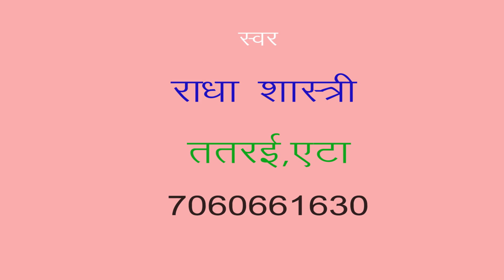होली /बलम ड्राइवर होतो /राधा यादव ततरई/माँ शारदे स्टूडियो कासगंज /9411433429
remixer nirmal yadav                                                                                       Title :- बलम ड्राइवर होतो

माँ शारदे स्टूडियो कासगंज  :- 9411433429